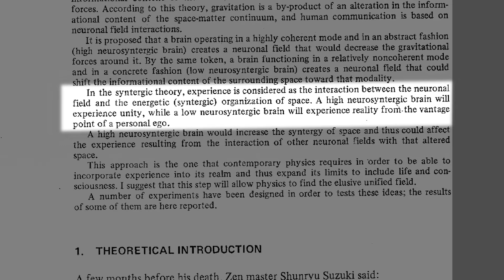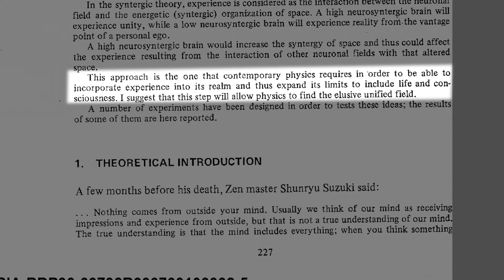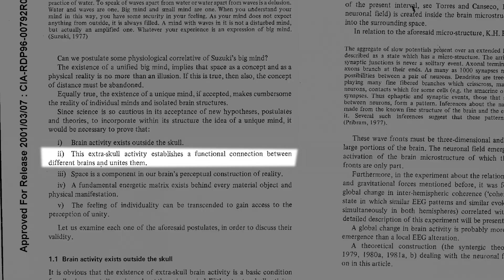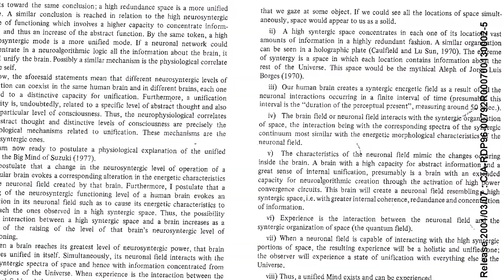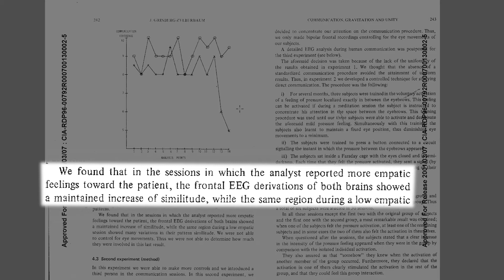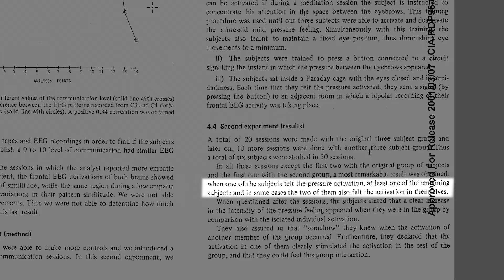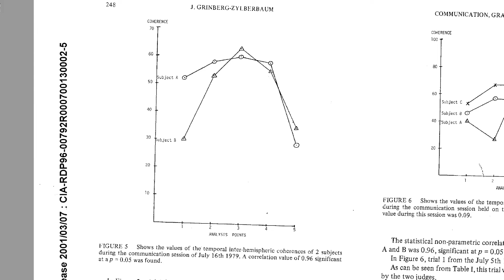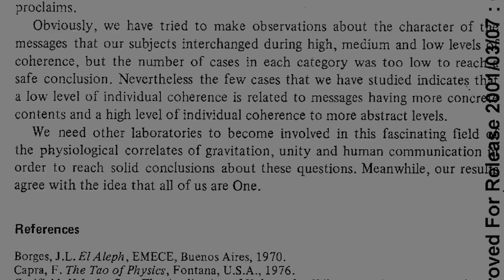Jacobo Grinberg's Syntergic Theory | Telepathy Experiments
Jacobo Grinberg -Zylberbaum was a controversial neurophysiologist who mysteriously disappeared after taking his work on syntergic theory public. The theory was based on Grinberg 's alleged experiments with a psychic healer named Pachita. Blown away by her miracle-working, he tried to apply the scientific method to what he was seeing and came up with syntergic theory.

To test this theory, he started running psi experiments in the lab; specifically telepathy experiments and telekinesis experiments. In this video we take a look at some of what he learned, as well as what the CIA declassified about syntergic theory in 2001.

00:00 - 1:00 Intro
1:00 -  2:40 Jacobo Grinberg & Pachita
2:40 - 3:56 What is syntergic theory?
3:56 - 9:37 The CIA declassified document

9:37 - 11:26 Exp. 1: The Relationship Between Empathy & Telepathy
11:26 - 12:31 Exp. 2: Third Eye Activation & Telepathy
12:31 - 14:35 Exp. 3: Meditation & Telepathy
14:35 - 16:01 Exp. 4: Telekinesis Experiment
16:01 - 17:15 Conclusion